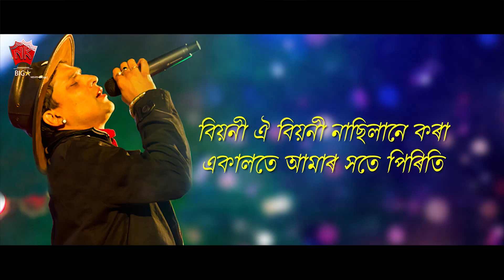BIYONI OI | GOLDEN COLLECTION OF ZUBEEN GARG | ASSAMESE LYRICAL VIDEO SONG | JAANMONI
♫ Song : BIYONI OI
♫ Album : JAANMONI
♫ Singer :  ZUBEEN GARG
♫ Label : N.K. Production
♫ Category : Album
♫ Sub Category : Romantic Song
♫ Langauge : Assamese